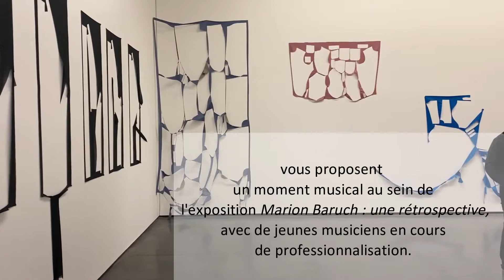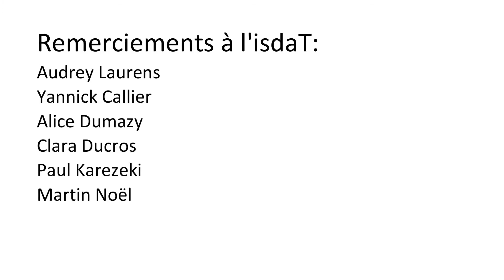(1/4) Un moment musical avec le quatuor à cordes de l'isdaT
Dans le cadre de ce nouveau Jeudi des Abattoirs en ligne, nous nous associons à l'isdaT, l'institut supérieur des arts de Toulouse, pour vous proposer un moment musical avec Ludwig van Beethoven et de jeunes musiciens en cours de professionnalisation en représentation au sein de l'exposition "Marion Baruch : une rétrospective". Belle écoute à vous.

Quatuor à cordes de L.V Beethoven Opus 18 N° 1 en fa Majeur:
Allegro con brio et Adagio affettuoso ed appassionato

Interprété par Alice Dumazy, alto, Clara Ducros, violoncelle, Paul Karekezi, violon et Martin Noel, violon